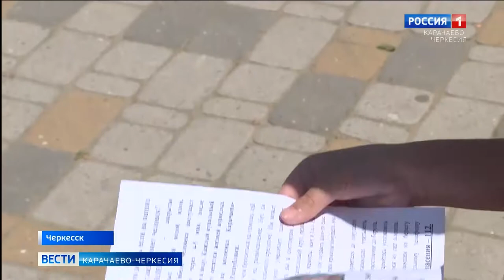С введением третьего этапа снятия ограничений в республике открылись плавательные бассейны и водоемы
Чтобы купальный сезон радовал целое лето, необходимо соблюдать правила безопасности на воде как взрослым, так и детям